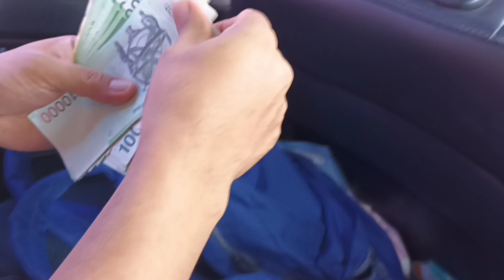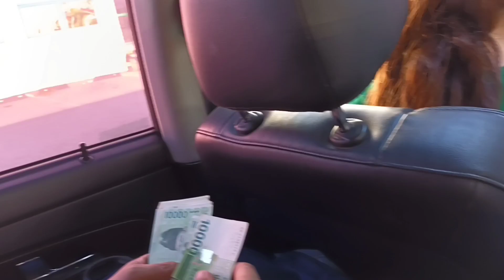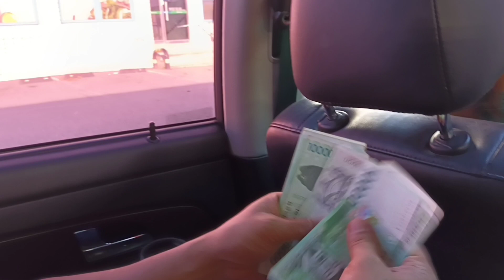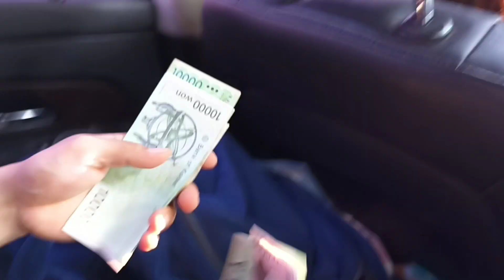7 Hectares of Apple Farm in South Korea | Nag Sideline Ulit ako para Kumita | Apple Farming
Hello mga kaibigan.nag sideline ulit ako at sa farm ako napunta.7 ektaryang apple farm.